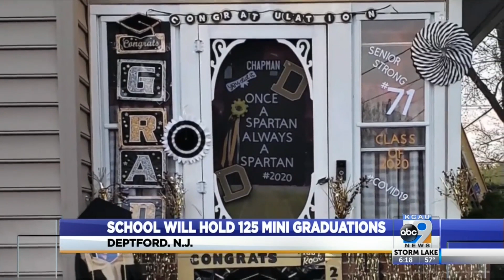School Will Hold 125 Mini Graduations